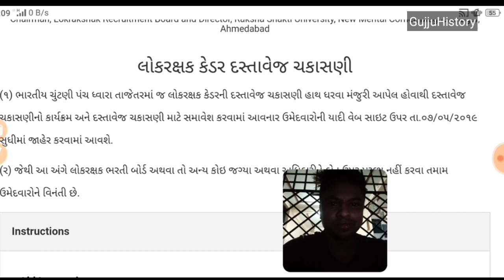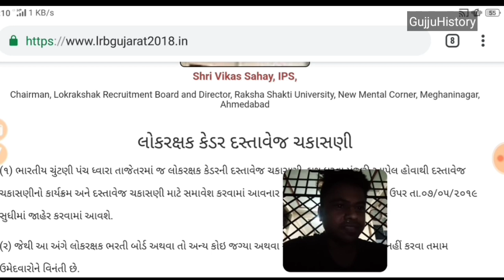Gujarat police Constable merit list and documents Verification ? GujjuHistory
GujjuHistory